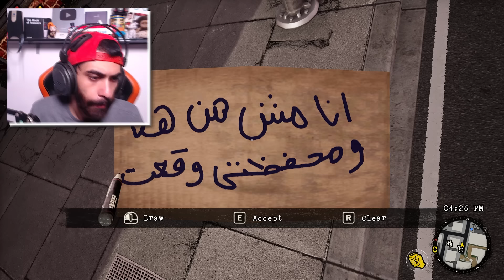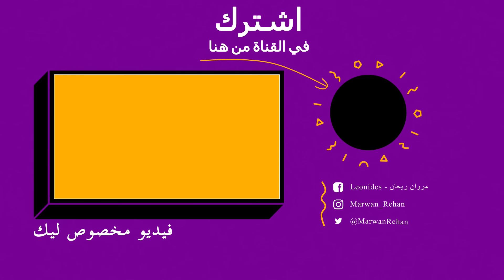حرب الشحاتين بدأت 🤬 ازاي تبقي غني من الشحاتة 💰 محاكي المتسول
الجزء التاني من محاكي الشحات او محاكي المتسول او اسمها الحقيقي
bum simulator
النهاردة هندخل بقي نسيطر علي المنطقة ونعمل جيش كبيييير من الشحاتين ونجيب فلوس بالهبل ونبقي اغنية
وهندخل حرب مع العصابات التانين

روابط تهمك | Social Media links